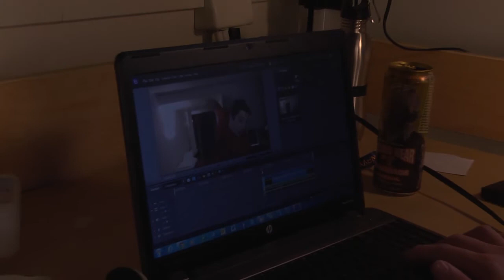"Breaking Out" a Joe Rowan Short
a self portrait for a class assignment